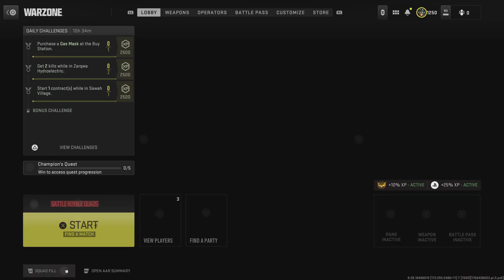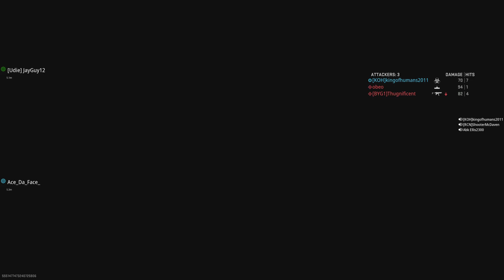Call of Duty_20231204125349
Dub city